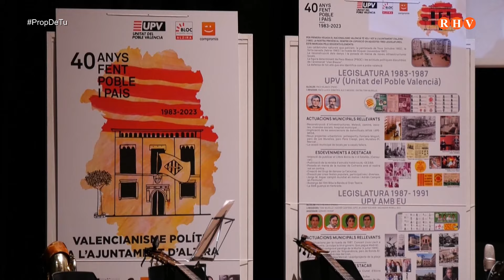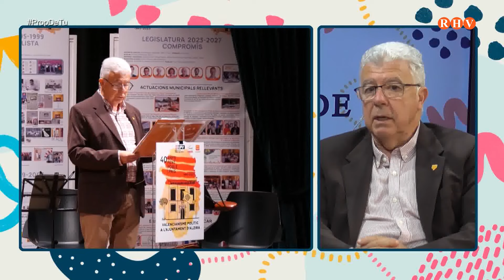2024/04/30 - Prop de Tu - Entrevista: Alfred Aranda. Organitzador de "40 anys fent poble fent País"